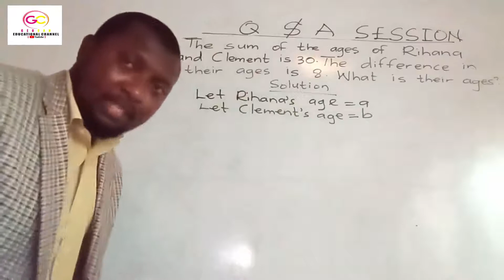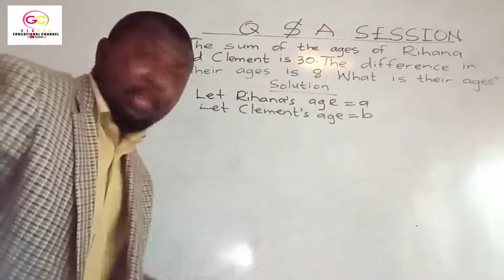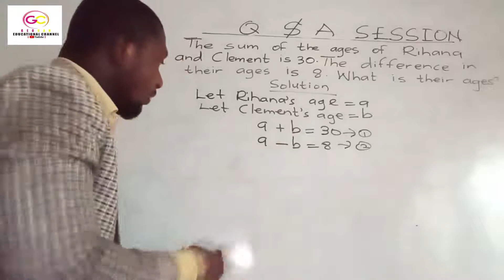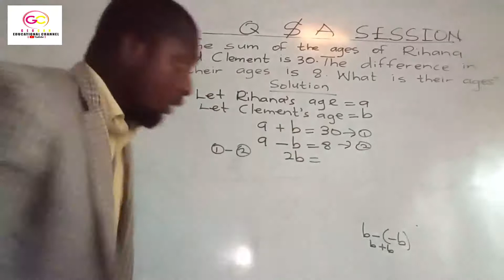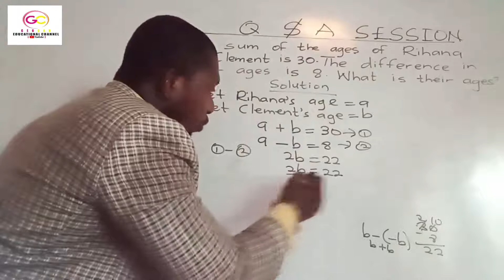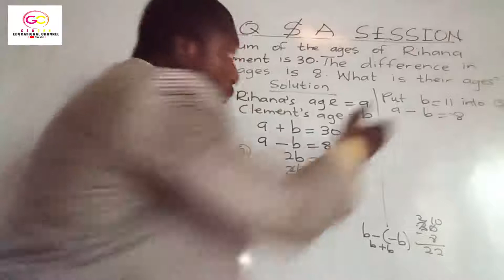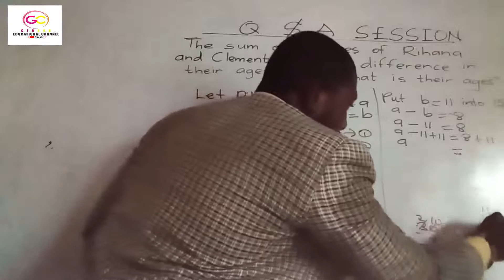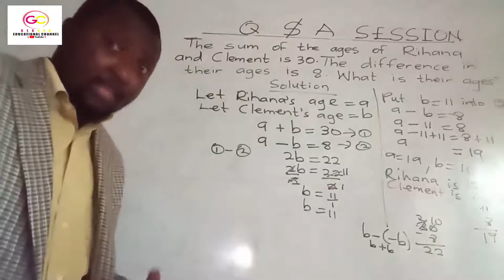GEOCAN EDUCATIONAL CHANNEL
Q & A SESSION ON "SOLVE MATH"